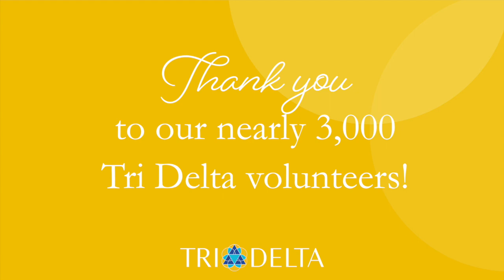Volunteer Appreciation Week 2022-23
Happy Volunteer Appreciation Week!
We are grateful for our volunteers who share their time, talents and passion for Tri Delta. They make a difference and their devotion to Tri Delta is contagious and fills us with joy!